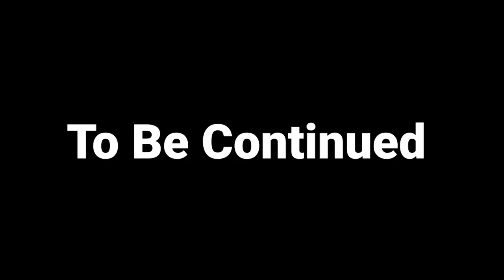Standing here i realize (SpongeBob Edition)Part 2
the invincible SpongeBob is back again this time he's facing the fist of the north star master Kenshiro